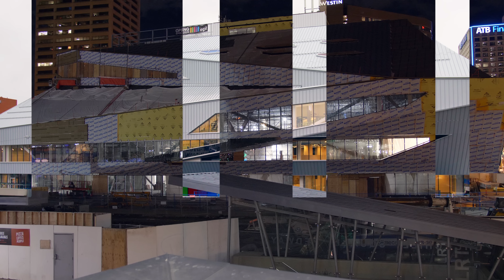an Unkindness - Anything (Official Video)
Directed, Shot, and Edited by: Adam Johnston

Special Thanks: Carolina Jiménez G., Peach Saliva, Shea Murphy, Scott Henson, my friends and family

Music and Lyrics written by Adam Johnston
Produced by Adam Johnston
Piano, Drums, Vocals, Cello: Adam Johnston
Double Bass: Michael Rush
Violin: Ned Wilkinson, Adam Johnston

Special Thanks: Chris Stein, Debbie Harry, Fox Amoore, Pepper Coyote, my friends and family